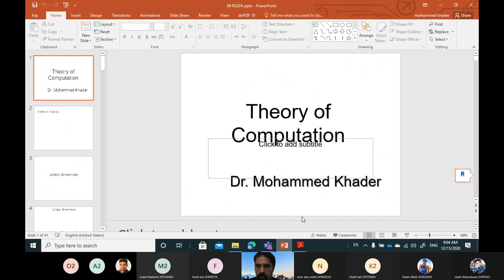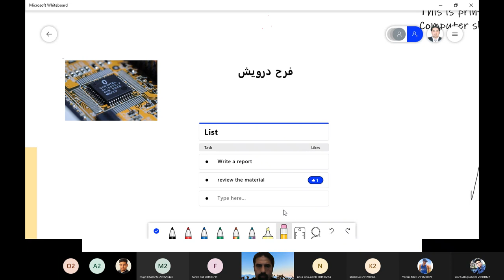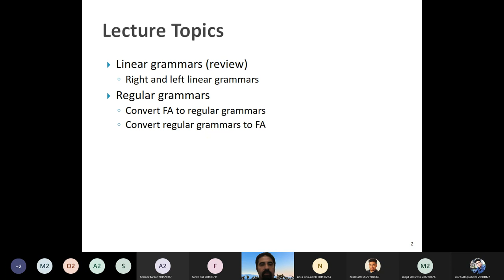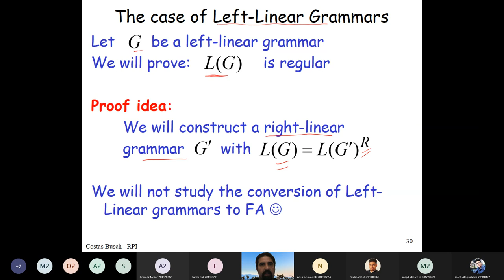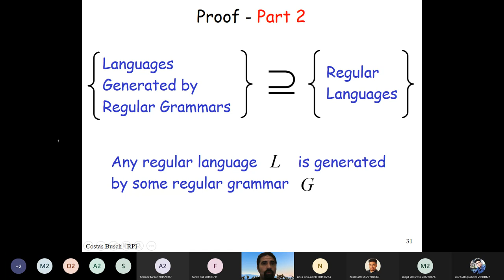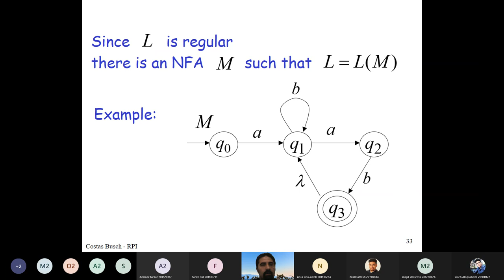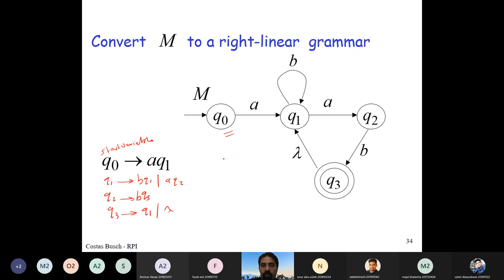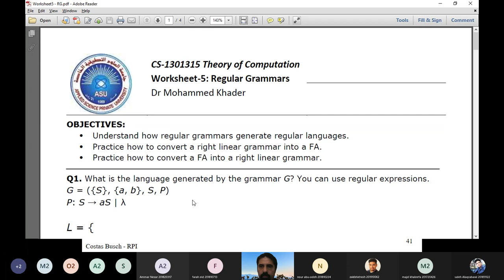Theory lec23 RegularGrammarToFA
Converting Regular Grammars To Finite Automata